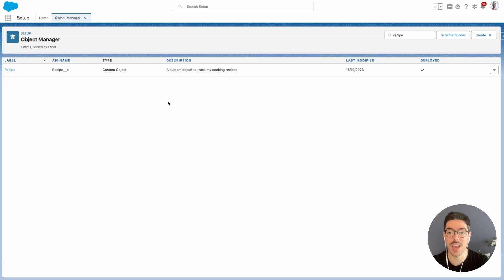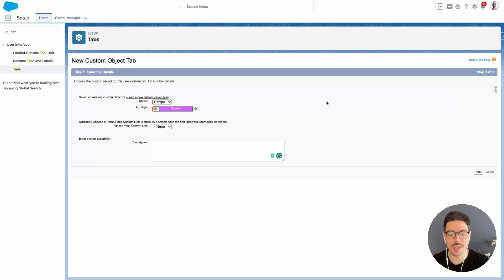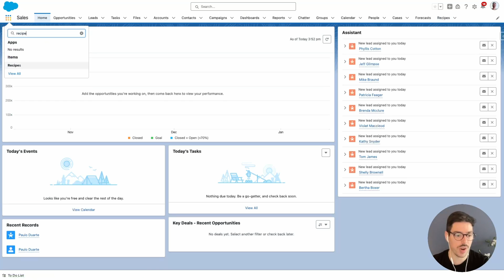Create a Custom Tab for you Custom Object in Salesforce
Learn how to create a custom tab for your new custom Object in Salesforce.

Check out the other videos to learn how to create a Custom Object, Custom Fields, Page Layout, Dynamic Form, Record Types and MORE!